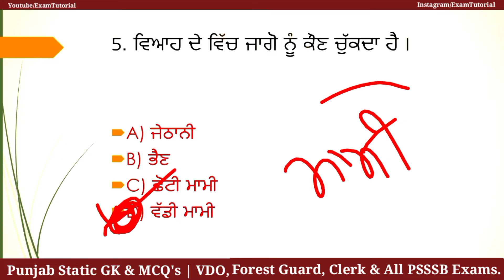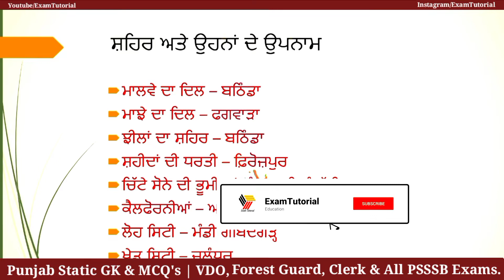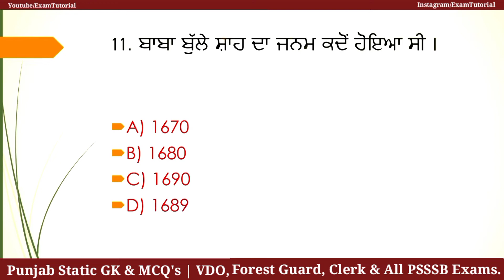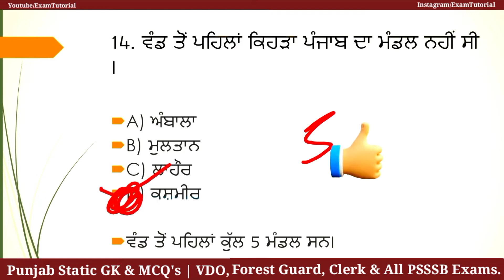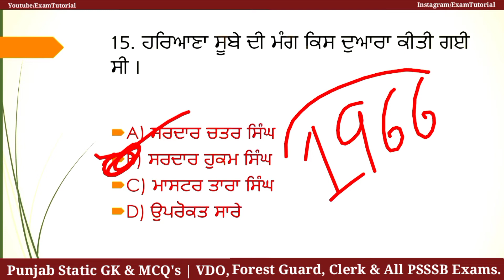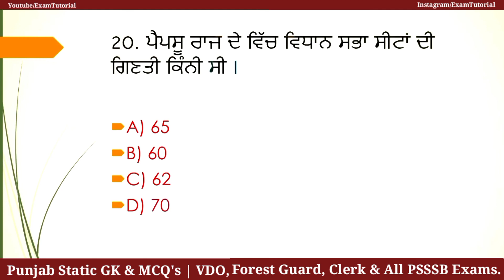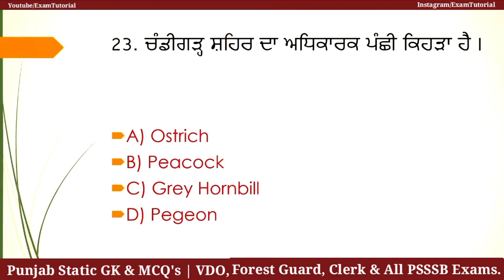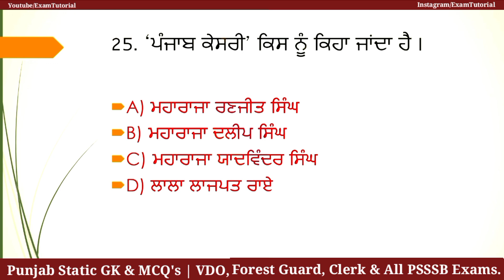VI-Punjab-Static GK | Important MCQ | Punjab GK playlist | VDO Clerk Exam,Forest Guard2022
Daily Uploading Time
08:00am - Daily Current Affair
09:00am - Indian Expresses Newspaper
10:00am - Indian Polity M. Laxmikanth
12:00pm - Punjab Static Gk